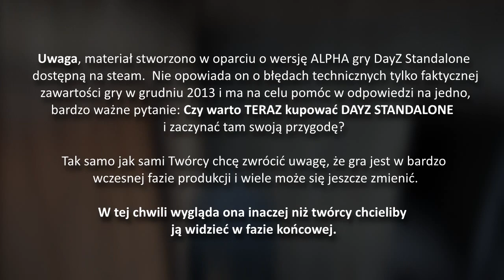Czy warto kupować: DAYZ Standalone ALPHA???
Razem ze spartanami kupiliśmy świeżutkiego DAYZ na steam... jak wyszło? Czy warto to kupować? Moje wrażenia i przemyślenia przedstawiam w filmiku :)